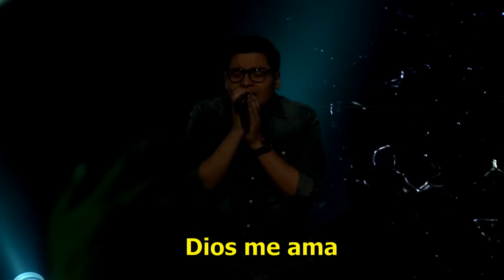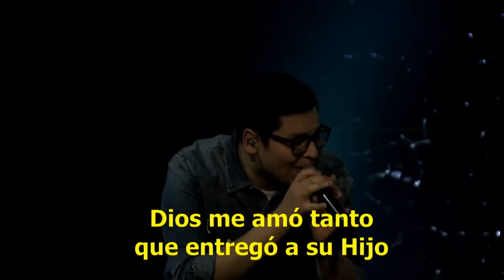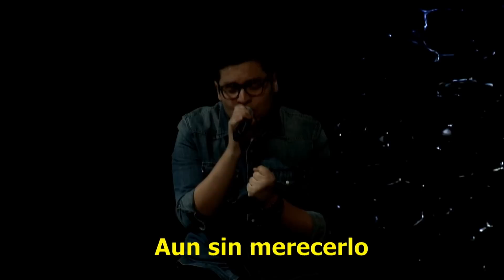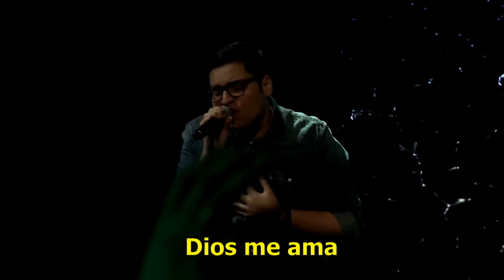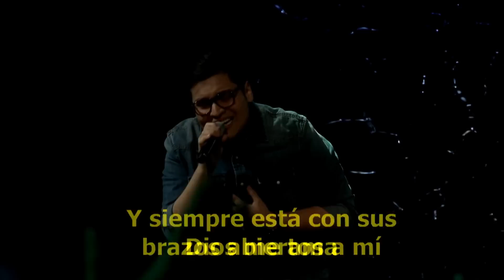Dios Me Ama - Su Presencia (Deus Me Ama - Thalles Roberto) - Español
Autor: Thales Roberto - Año: 2009 - Intérprete: Henry Gonzalez (Su Presencia)

Aun siendo así pobre pecador, Dios me ama
Siendo imperfecto, aun sin merecerlo, Dios me ama
Si yo estoy fuerte, si yo estoy de pie, Dios me ama

Si estoy débil, si yo estoy caído él no me dejara de amar

Sin su amor, sin su perdón no sé qué sería de mi
Dios me amo tanto que entrego a su hijo para morir en mi lugar.

Dios me ama, y su amor es tan grande incondicional,
Dios me ama, y siempre esta con sus brazos abiertos a mi